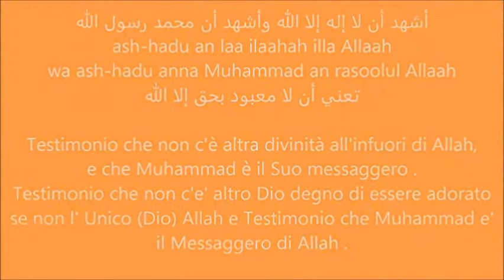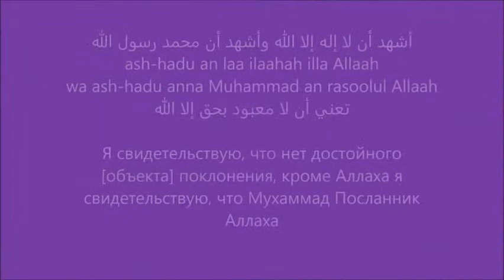9 women convert to Islam on vacation.9 여성 이슬람교로 변환